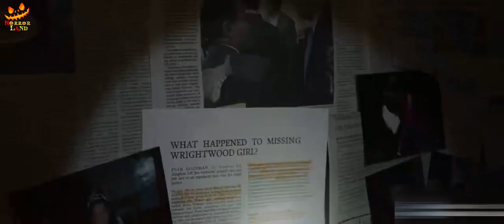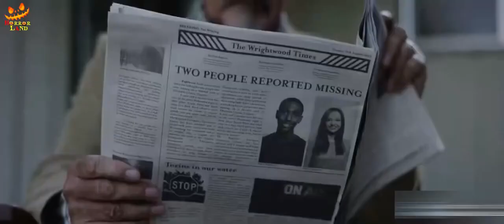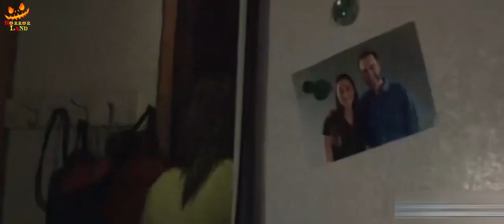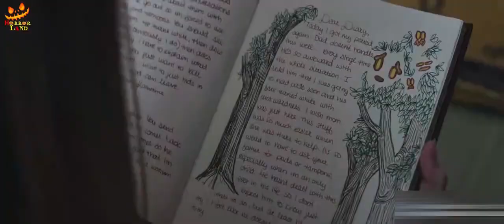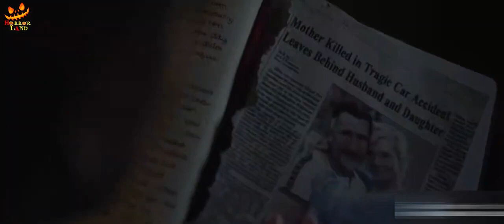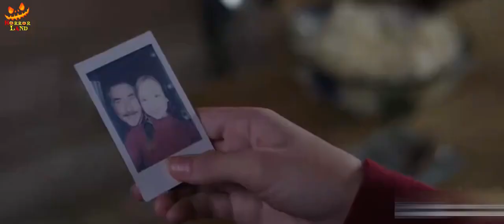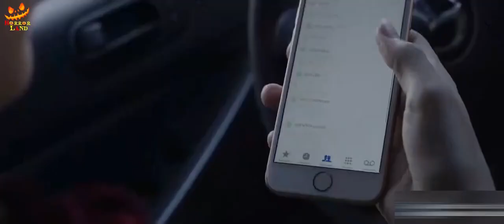Father did Everything with girl Capt ve 2020 Explained in Hindi